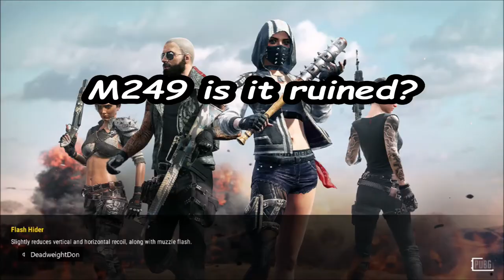M249 is it ruined - PUBG (Xbox one)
I loved this gun but then they nerfed it...what now for the M249